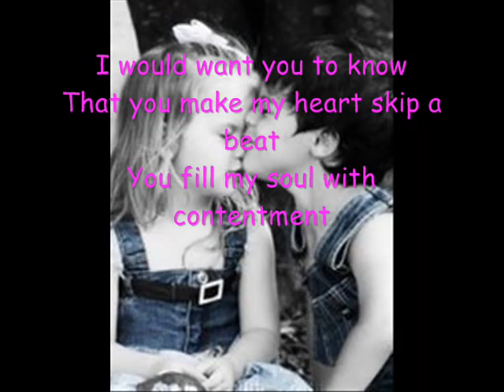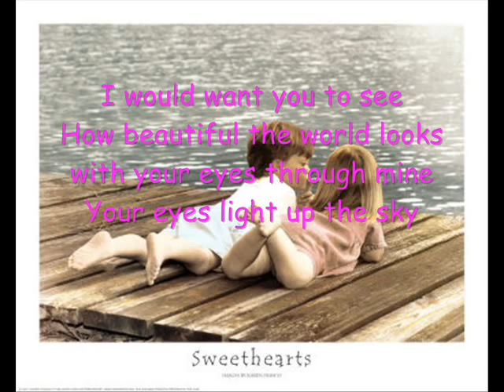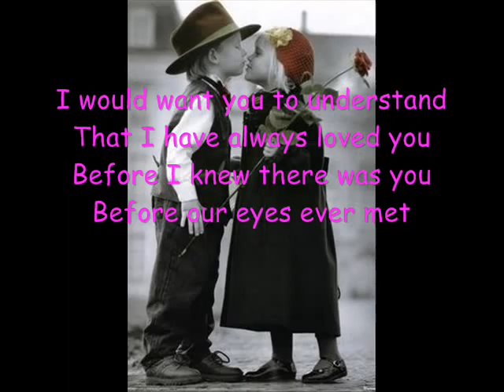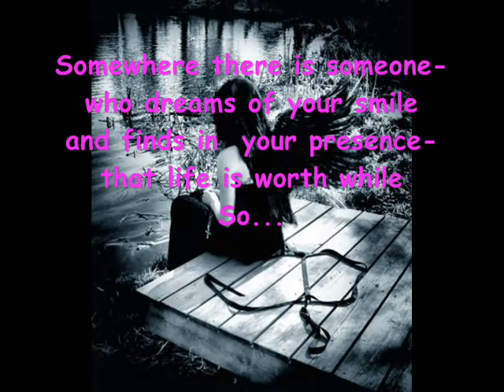if tomorrow never comes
If tomorrow never came .. I would want you to know this ... My  thoughts

The music  used in this video is : Memories - Within Temptation